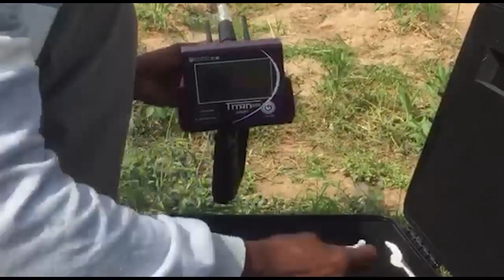العثور على احجار التنزانيت والذهب الخام من قبل أحد عملائنا في تنزانيا باستخدام جهاز Titan 500 smart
جهاز TITAN 500 SMART الاستشعاري كاشف الذهب والمعادن الثمينة والكنوز الدفينة والألماس والأحجار الكريمة

يعمل جهاز TITAN 500 Smart بأربع أنظمة بحث مختلفة:
1- نظام البحث عن المعادن الثمينة والقدرة على اكتشاف 13 نوع مختلف
كالذهب الأثري الدفين- الذهب الخام - عروق الذهب - الفضة - البلاتين -الزيركون- البرونز- الكولتان - الكوبالت - الزئبق - النحاس - الأوزميوم - النيازك.

2- نظام البحث عن الأحجار الكريمة والقدرة على اكتشاف 18 نوع مختلف
كالزمرد - الياقوت - التوباز - الكوارتز- الجمشت - العقيق  - التورمالين - اللازورد - التنزانيت - الكولومبيت  - الزبرجد ، الفيروز- عين القط - الكسندريت - يشب - روبي - أكوامارين - أوبال
3- نظام البحث عن الالماس كبير وصغير الحجم.
4- نظام تحديد عمق الهدف بالمتر وسم بسهولة ودقة عالية.

مواصفات الجهاز:
سرعة فائقة في التقاط الاهداف و تحديد مواقعها بدقة.
للحصول على نتائج اكثر دقة في منطقة البحث يمكنك تحديد نوع التربة  :
طينية - معدنية - طبيعية - مختلطة - رملية - صخرية .
يمكن اختيار المدى الأمامي المراد الوصول إليه
من 100 متر الى 500 متر - 1000 متر- 1500 متر - 2000 متر - 2500 متر - 3000 متر
يصل عمق البحث في جهاز  TITAN 500 Smartحتى 120 متراً في باطن الأرض ومدى أمامياً 3000 متر.
يتمتع جهاز TITAN 500 SMART  بإمكانية اختراق طبقات الأرض لأعماق كبيرة تصعب على العديد من الأجهزة الوصول إليها.
تم تطوير جهاز TITAN 500 SMART للعمل بمختلف أنواع التضاريس وفي أصعب الظروف المناخية بشكل أسهل.
جهاز TITAN 500 Smart  من أفضل الصناعات الألمانية حاصل على شهادة CE  الاوروبية طبقاً للمواصفات الاوروبية بالاضافة الى شهادة ISO 9001 الدولية طبقاً للمواصفات والمقاييس العالمية